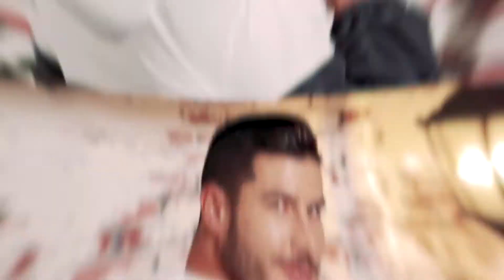LOOKS PARA ÉL - C10 DUPRÉE BY AZZORTI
Conoce la oferta más completa de moda en un solo catálogo